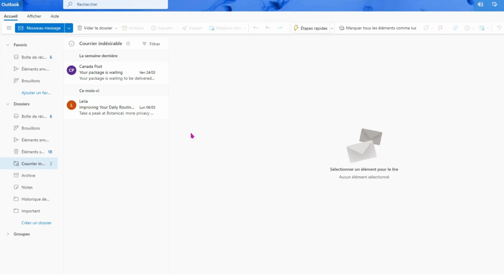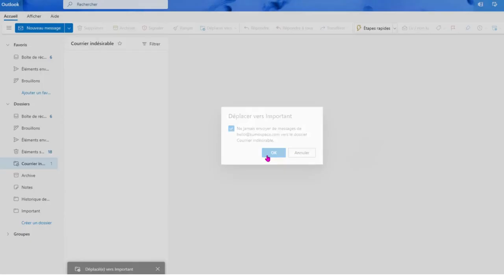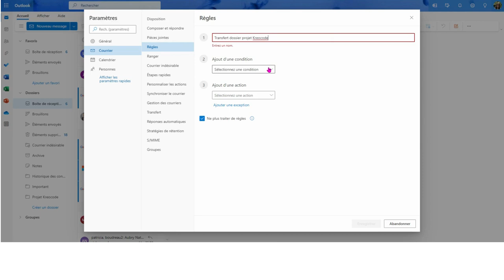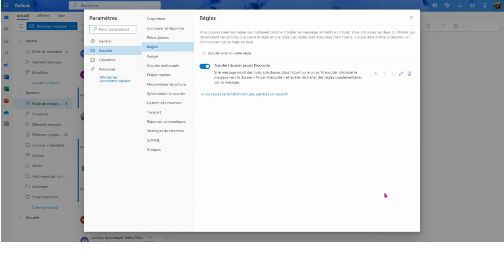8- Formation Outlook - Ranger les messages et les règles de classement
Voici les éléments présentés dans ce tutoriel vidéo :

    Comment créer un dossier ou un sous-dossier
    Comment déplacer un courriel vers un dossier existant
    Créer des règles de classement selon des critères